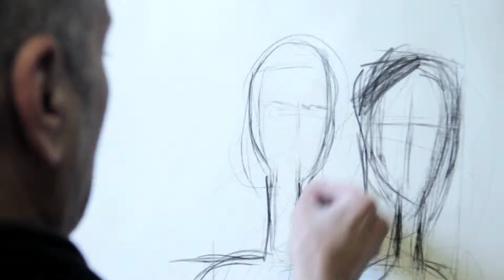Arnold Rockman On The Artwork Of Rez Raven